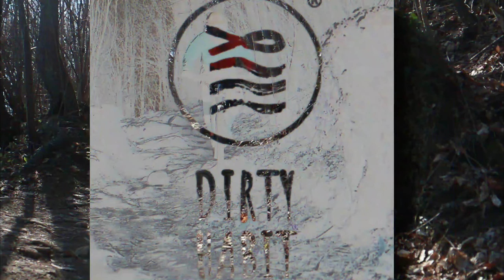Delta! tutto quello che dovrebbe avere un casco da Enduro! 😉 con limar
Dopo il primo video di presentazione del Limar Stratos, è il turno del casco da Enduro della Limar!
il TOP per quanto riguarda sicurezza e leggerezza!
LIMAR30PERACCHI
contatti e social
Le mie bici
Specialized Stumpjumper EVO alloy Elite
Specialized Rockhopper comp
Specialized Diverge Sport